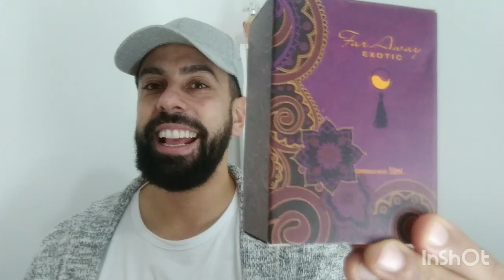Encontré joyas discontinuas de Avon💞😍